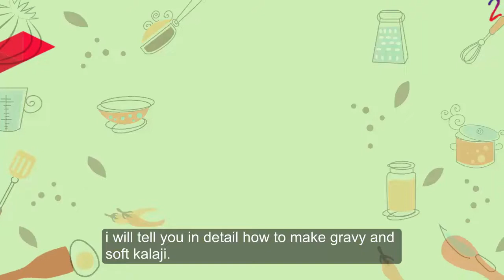Best Kalaji Masala Curry Recipe-Mutton Liver-Liver Fry-Lamb Lungs And Liver-Eid Ul Azha 2018-urdu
Best kalaji masala curry recipe-mutton liver-liver fry-lamb lungs and liver-eid ul azha 2018
in this video i am cooking best kalaji masala curry recipe.  Eid ul azha is the special ocasion when every one has to cook mutton liverm or liver fry, and lamb lungs and liver recipes are must to cook. kalaji masala gravy is best lamb indian recipe and healthy red meat recipe. gosht recipes are favourite on eid whether its chotta gosht or bara gosht. some people like liver fry, and some like kalaji ka salan. kalaji ka salan is best mutton meat recipe. kalaji is very healthy and good source of iron. Enjoy eid with kalaji masala curry and love 2 cook.

Assalam-o-Aliakum, I am Farah from pakistan.  I create flavourful dishes inspired by indian upbringing. on my you tube channel you can find lots of vegetarian recipes, vegan recipes, Chicken recipes, Beef and Mutton recipes, drinks and beverages, snacks and many more.
love 2 cook proud to present the delecious, aromatic and exotic pakistani and  indian taste and flavour. My recipes are very simple and easy to cook.  I use minimum ingrediants and spices to prepare a dish.
I share my recipes and tips which I have learned over a period of time through practice and keen observation.
I also believe you don't have to suffer a lot to maintain your weight and health.  Just make some healthy changes in your current diet and it will be perfectly fine. I do not use lot of oil to cook a dish. I prefer to shallow fry instead of deep frying.I substitute the ingrediants with the healthy option.  For example oil or different spices. I use clarrified buttere for cooking because its easily available in pakistan, you can use any healthy option which you like or have.
I also love to try new flavour and spices and doing fusions and challeging my taste buds.